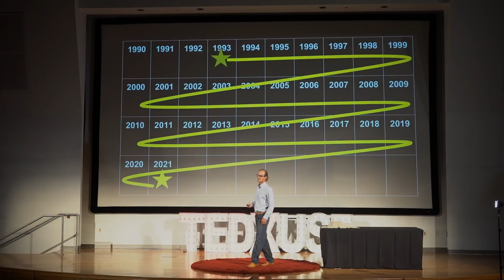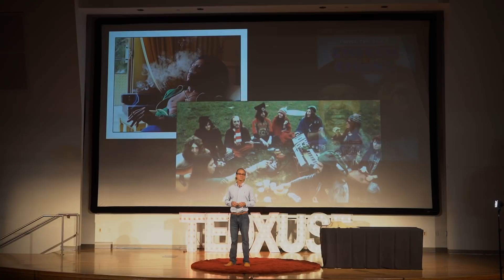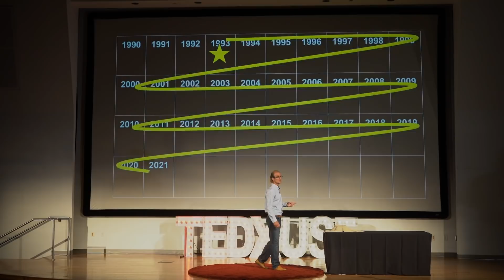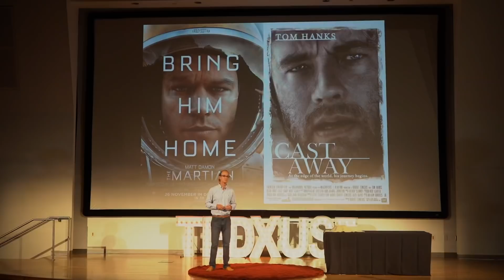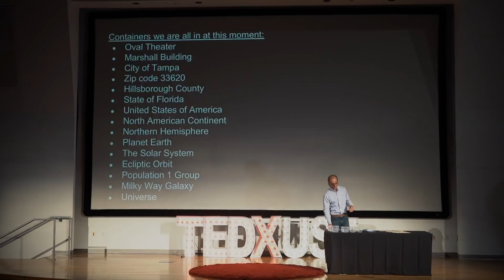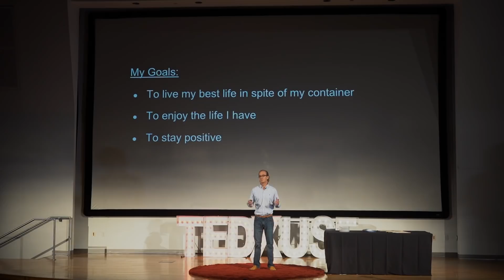Life in a Container | Taylor Wells | TEDxUSF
When stuck in a bad place or facing a difficult and unavoidable life-situation, you still have choices. How you respond decides how you will emerge from the situation. By first changing his perspective, Taylor explains how he was able to emerge with a smile from a truly hopeless situation. At 18 years old and about to graduate high school, Taylor stepped into a subculture that pulled his life in an unexpected direction. On the TEDxUSF stage he shares the paradigm shift that helped him survive a dangerous world few will ever enter.  His message coupled with his extraordinary optimism and positive worldview will have you smiling next time you feel stuck somewhere. This talk was given at a TEDx event using the TED conference format but independently organized by a local community.